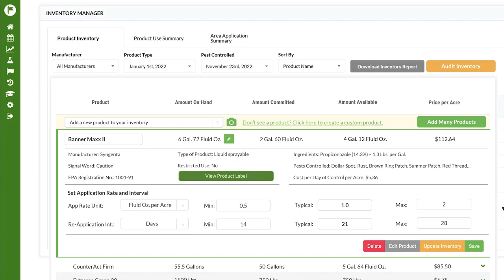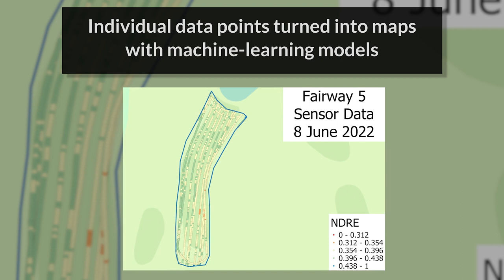Do More with GreenKeeper in 2023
The features of GreenKeeper App continue to expand for the 2023 growing season. Improved inventory and performance tracking will streamline decision making. New for 2023, GreenKeeper App will expand into the geospatial area. Manipulate GPS sprayer boundaries, delineate facility micro-environments, and connect with sensors to automatically capture across your facility.